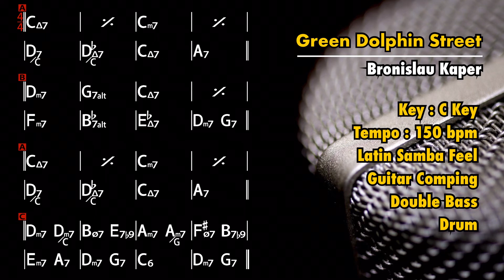Green Dolphin Street Backing Track in C key (Latin Samba Feel Tempo 150) - Bronislau Kaper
[Backing Track Details]

1. Key : C key
2. Tempo :  150 bpm
3. Time Signature : 4/4
4. Latin Jazz Samba Feel
5. Guitar Comping, Double Bass and Drum